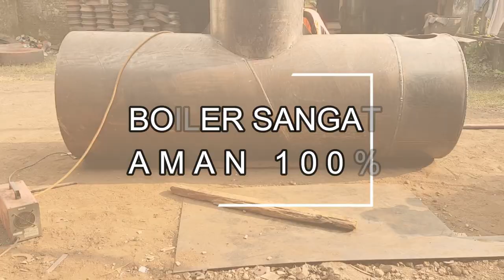Pembuatan Dan Uji Coba Boiler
pembuatan boiler kapastas 2,5ton
berbahan bakar kayu bakar kayu
sangat irit bahan bakar 75%
sangat cepat produksi uap hanya 1jam
tekanan uap hingga 10-15 bar

mesin boiler untuk produksi :
-pabrik kecap
-pabrik tahu
-pabrik saus
-pabrik bihun
-pabrik vulkanisirban
-pabrik tempe
-pabrik mie
-oven pengering
-oven basah

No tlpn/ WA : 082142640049